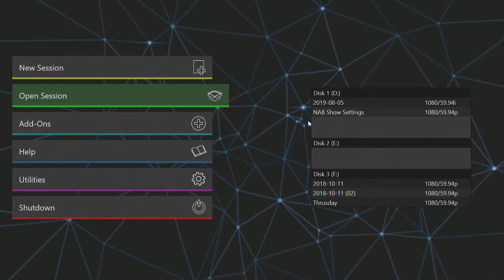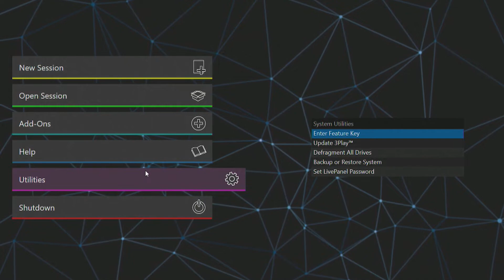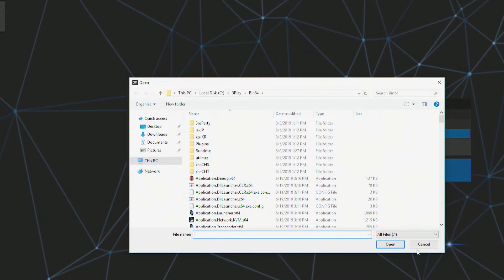3Play 3P1 Get Started Training Chapter 2 - Home Screen & Sessions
A look at the 3Play 3P1 home screen and setting up sessions.